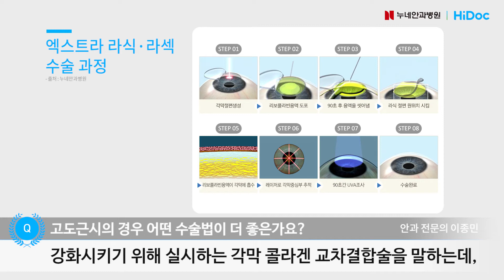고도근시, 안전하게 엑스트라 라식라섹수술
눈 상태에 따른 맞춤형 시력교정술로 안전하게 수술하세요!

★정밀검사 결과를 통해 효과적이고 안전한 엑스트라 라식라섹 수술이나 안내렌즈삽입술을 선택할 수 있습니다.

근시와 난시의 정도가 심할 경우 각막을 깍아야 하는 양의 정도가 많아서 근시가 심하지 않은 사람에 비해 라식, 라섹 수술이 어려운 경우가 있습니다. 많은 양의 각막을 절삭하게 되면 수술 후 근시 퇴행이나 혼탁 또는 각막이 약해질 가능성이 높아집니다.

엑스트라 라식, 라섹 시술법은 수술 후 약해진 각막을 강화시키기 위해 실시하는 각막 콜라겐 교차결합술을 말하는데, 각막 강화시키는 특수약제를 흡수시켜 각막을 튼튼하게 만드는 원리입니다.
엑스트라 라식라섹 수술이 불가능한 초고도 근시라면 안내렌즈삽입술이 적합합니다.

현재 내 눈 상태와 수술방법이 궁금하다면? 믿을 수 있는 누네안과병원 시력교정센터에 언제든지 문의하세요:)